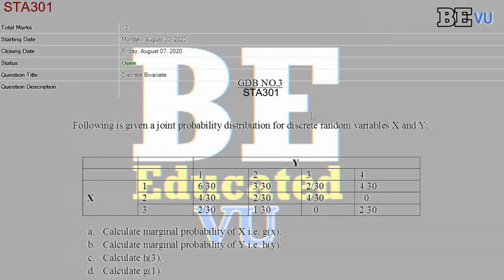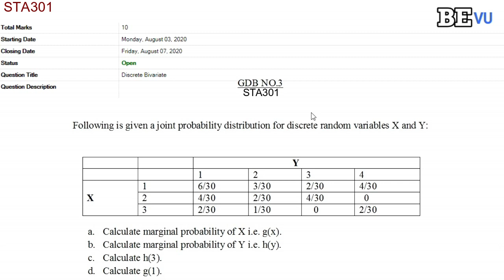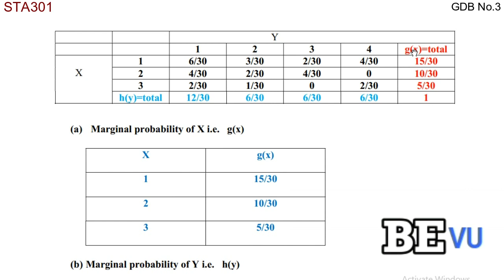STA301 GDB No. 3 Full Correct Solution (Spring 2020) Be Educated VU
For Contact visit our Facebook Page ''Be Educated VU''